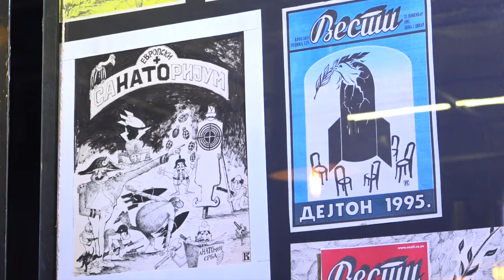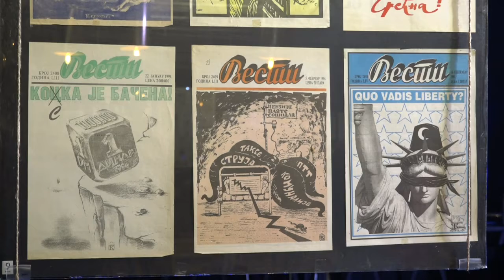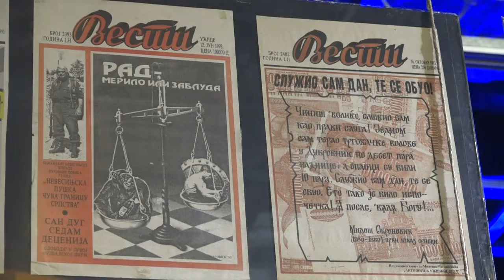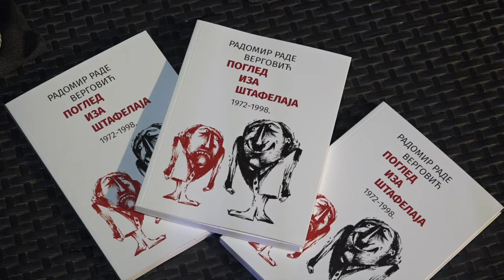UŽICE 29.09.2022. Izložba „Pogled iza štafelaja“